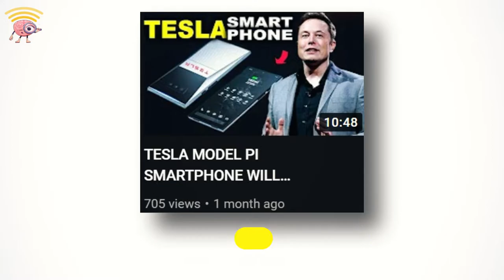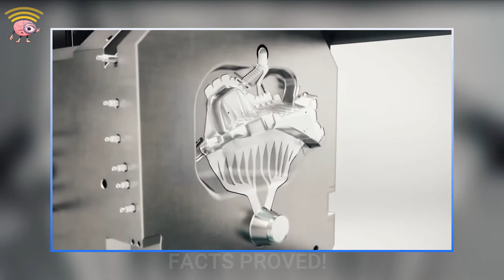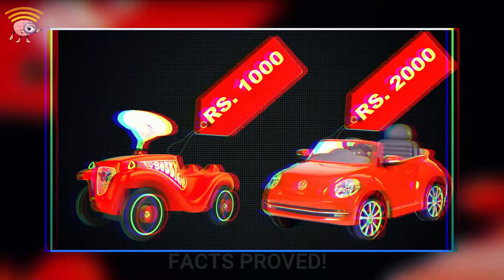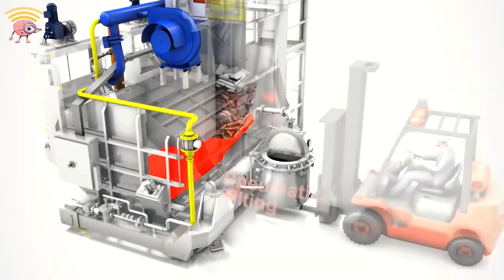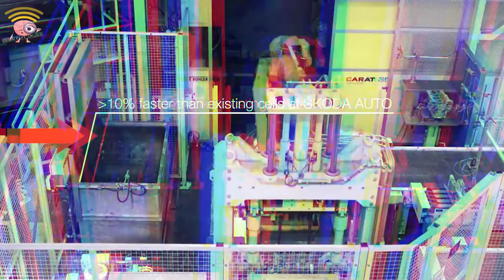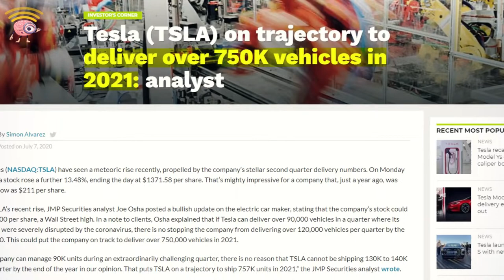ELON MUSK KI SECRET TESLA MACHINE *GIGAPRESS* KYA HAI ?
ELON MUSK'S SECRET TESLA MACHINE *GIGAPRESS* (EXPLAINED)

Ek Machine To Abhi Se Future Me Car Manufacturing Process Ko Revolutionize Krne Ke Liye Ready Hai called GIGAPRESS.
Is Machine Ko Banane Ka Purpose Hi Kewala Bada Nhi Tha Even Yeh Machine Actually Me Kafi Badi Hai.
Because Is Trah Ki Ek Machine Ka Weight Five Space Shuttles Jitna Hai Jise Ek Jagah Se Dusri Jagah Deliver Krne Ke Liye Aese 24 Trucks Ki Jarurat Padti Hai, and Size Me Itna Bada And Heavey Hone Ke Karad Elon Ki Yeh Machine Even Tesla Ki Factory Me Fit Bhi Nhi Ho Sakti.
So Is Trah Ki Machine Ko Banane Ke Peche Elon Ka Kya Motive Tha ?

Tesla has invested a lot in its Giga Presses and continues to do so. But do those massive machines give it an edge over the competition, and how much edge?
Tesla as company is used to doing big things, which makes it not surprising that Giga Presses would be found in its factories. These are huge by all standards, most likely dwarfing your apartment.
A Giga Press is a die casting machine, among the most powerful ever built with capacity of 61 kilo newton clamping forces. They weigh more than 420 tonnes and require more than 20 flatbed trucks to transport only one...

» Attribution:
Tesla GigaPress by IDRA
Tesla & IDRA Planning Massive Giga Press For Compact Car
Elon Musk JUST SHOCKED The Entire Car Industry With THIS Update On The Tesla Gigapress! | SpaceX Live